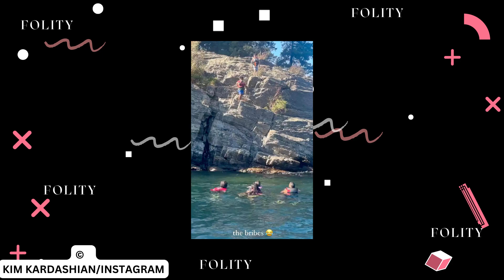Hollywood Auditions GONE WRONG! Star Trek Secrets, B-Day Surprises, & Lakeside FUN! 🎉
In this episode of FOLITY, we dive into the fascinating world of Hollywood auditions, heartwarming birthday surprises, and family adventures by the lake. From Star Trek audition secrets to Chris Hemsworth's hilarious birthday reaction, and Kim Kardashian's lakeside bonding moments – get ready for a whirlwind of emotions!